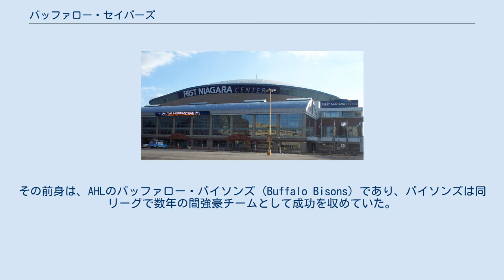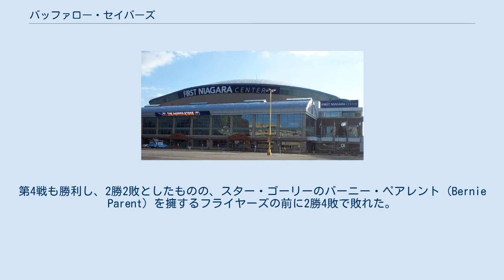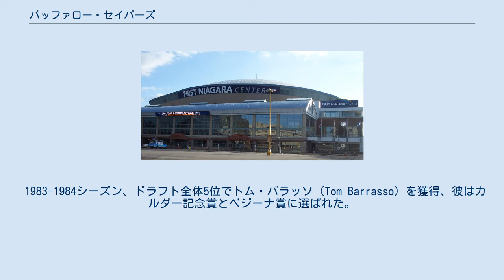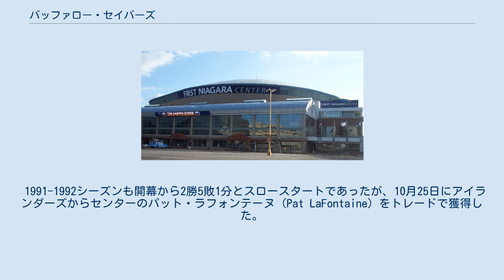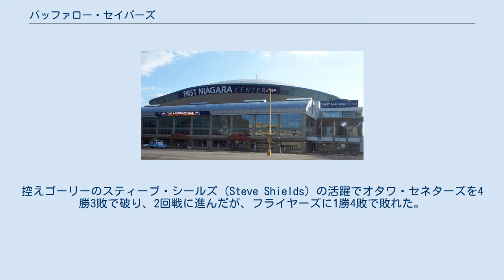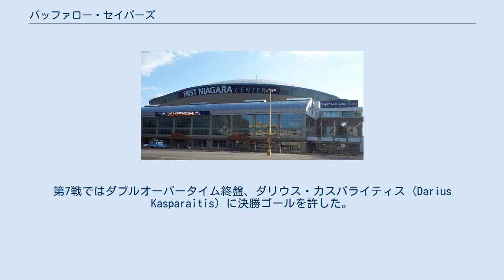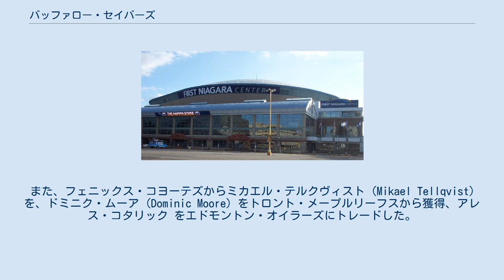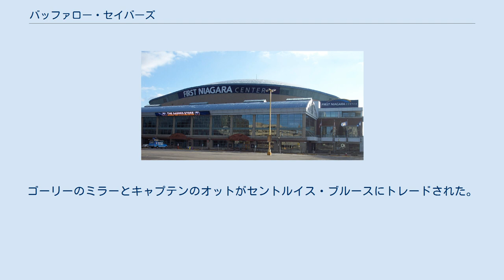バッファロー・セイバーズ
バッファロー・セイバーズ (Buffalo Sabres) は、アメリカ合衆国ニューヨーク州バッファローを本拠としているナショナルホッケーリーグ (NHL) 所属のプロアイスホッケーチームである。
 バッファロー・セイバーズは1970年にNHLに加盟した。
その前身は、AHLのバッファロー・バイソンズ (Buffalo Bisons) であり、バイソンズは同リーグで数年の間強豪チームとして成功を収めていた。
チームの発足は順調で、オフシーズンのNHLドラフトでも全指名順位中第1位で後の殿堂入り選手のセンター、ジルベール・ペロー (Gilbert Perreault) を獲得した。
ペローはこの年、新人ながら38ゴール34アシストを挙げてカルダー記念賞（最優秀新人賞）を受賞したが、チームは24勝39敗15分でイースタンディビジョン5位であった。
 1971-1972シーズンには、リック・マルタン（Rick Martin）をドラフトで獲得、シーズン終盤には、ピッツバーグ・ペンギンズからトレードでルネ・ロベールを獲得、ペロー、マルタン、ロベールのフランス系カナダ人選手で組んだフォワードラインは、ファンから同名の映画にちなみ「フレンチ・コネクション」(The French Connection) と名付けられた。
チームは16勝43敗19分でイースタンディビジョン6位であった。
 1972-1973シーズンには、ドラフトでディフェンスマンのジム・ショーンフェルド（Jim Schonfeld）を獲得、また大ベテランのティム・ホートン（Tim Horton）が加入してリーダーシップを発揮した。
チームは37勝27敗14分で創立から3シーズン目にして初のプレーオフ進出を果たしたが、準々決勝で、この年スタンレー・カップ優勝のモントリオール・カナディアンズに2勝4敗で敗れた。
 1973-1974シーズンはペローが足の故障で8週間欠場、ゴーリーのロジャー・クロージャー（Roger Crozier）も膵炎でシーズン途中に離脱した。
さらに2月20日のトロント・メープルリーフス戦を終えて、トロントからバッファローへ帰宅途中のホートンがセイバーズと契約した際にボーナスとして受け取ったデ・トマソ・パンテーラで事故を起こして亡くなった。
ホートンは、飲酒運転に加えて、鎮痛剤を利用していた。
チームは主力選手が欠場する中、プレーオフを逃したものの32勝34敗12分で5位となった。
 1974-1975のレギュラーシーズン、フレンチコネクションがそれぞれトップ10に入る得点をあげて、チーム全体では354得点をあげた。
チームは49勝16敗15分で新設されたアダムズ・ディビジョンで1位となった。
プレーオフではシカゴ・ブラックホークスを4勝1敗、カナディアンズを4勝2敗で破り、スタンレー・カップファイナルに進出した。
フィラデルフィア・フライヤーズとのシリーズでは、アウェイで連敗した後、華氏90度の高温の中で行われたホームでの第3戦（濃霧の中で行われたため、後に「霧の試合」(Fog Game) と呼ばれるようになった。）で延長の末、初勝利をあげた。
第4戦も勝利し、2勝2敗としたものの、スター・ゴーリーのバーニー・ペアレント (Bernie Parent) を擁するフライヤーズの前に2勝4敗で敗れた。
 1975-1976シーズンには、46勝21敗13分でディビジョン2位となった。
ペローが113ポイントをあげるなど、フレンチコネクションの3人はいずれも86ポイント以上を獲得した。
1月4日に行われたソ連のクリリヤ・ソビエトフとのエキシビションゲーム（スーパシリーズ）では、他の3チームがソビエトフに敗れる中、唯一NHLチームで勝利をあげた。
プレーオフでは、セントルイス・ブルースを3勝2敗で破った後、準々決勝でニューヨーク・アイランダーズと対戦、2連勝の後、4連敗して敗れた。
この年、加入したダニー・ゲア（Danny Gare）が50ゴールを挙げた。
 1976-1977シーズン、48勝24敗8分でディビジョン2位となった。
プレーオフ1回戦では、ミネソタ・ノーススターズを一蹴したが、2回戦でニューヨーク・アイランダーズに4連敗してシーズンを終えた。
 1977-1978シーズン、44勝19敗17分でディビジョン2位となった。
プレーオフでは1回戦でニューヨーク・レンジャースを破った後、フライヤーズに1勝4敗で敗れた。
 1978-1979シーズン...